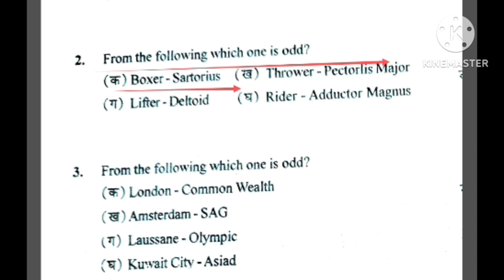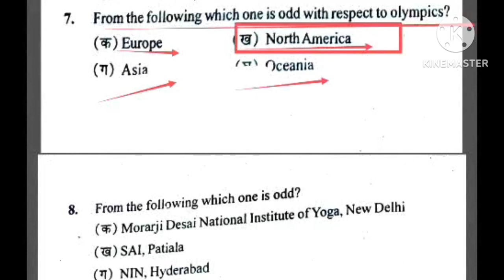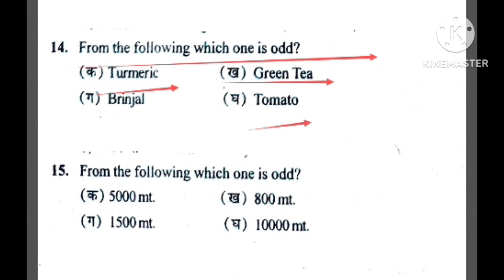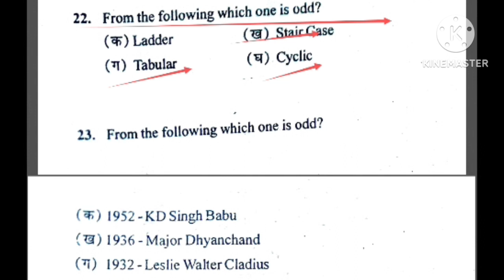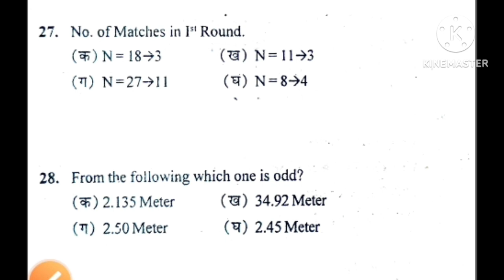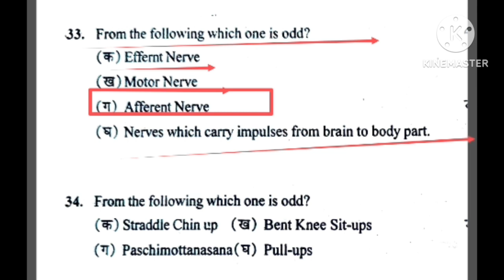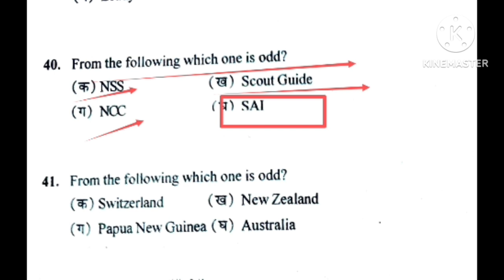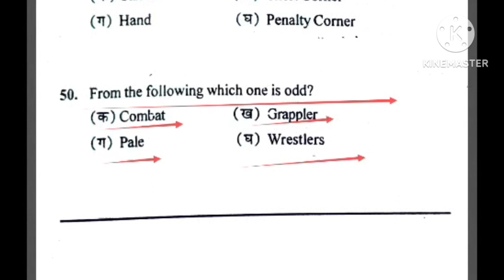Physical education most important MCQ revision/MPSUPERTET varg-2-3/EMRS PTI/UPTGTPGT/UPLTGREAD/NVS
Hi